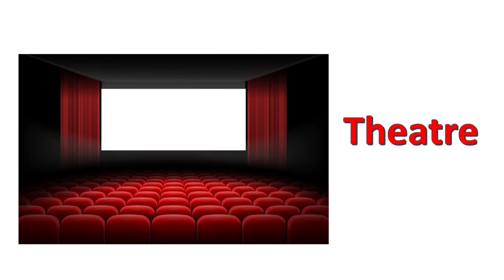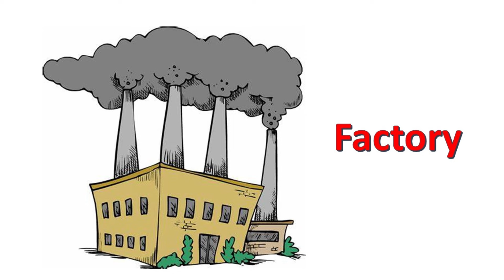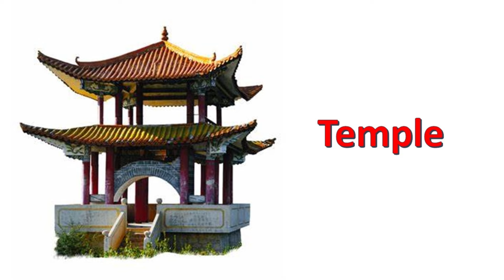Public Spaces Vocabulary | buildings name _ English Vocabulary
Learn vocabulary of public spaces in english with pictures.

Public Places
Public Places Name in English
Place vocabulary
Public Place in English
Public Place vocabulary
places in town
city in English
public places
public places name
public places name
public places in english
public places in hindi
public places vocabulary
place vocabulary
public places list
places name
place name
travel place
place for traveling